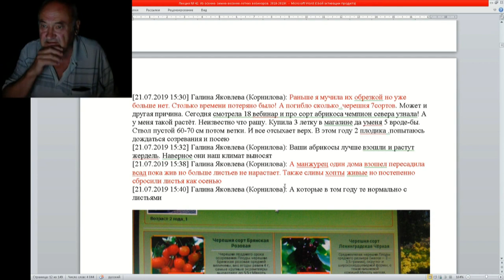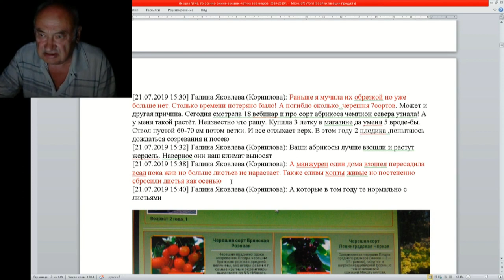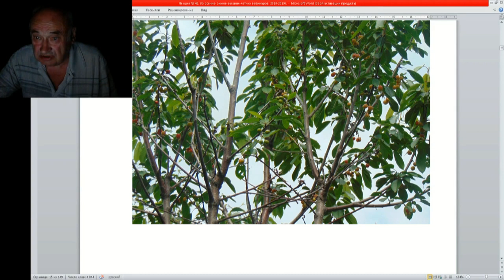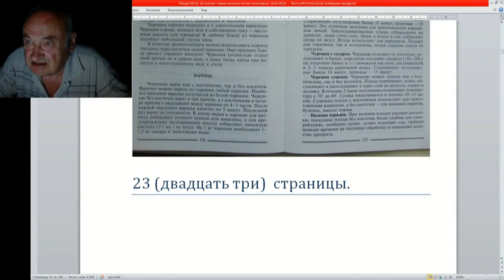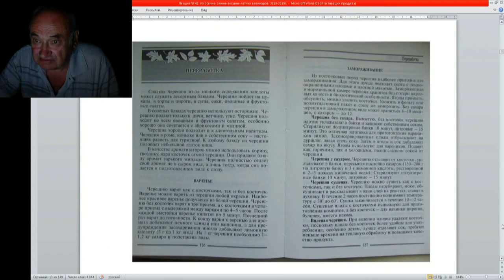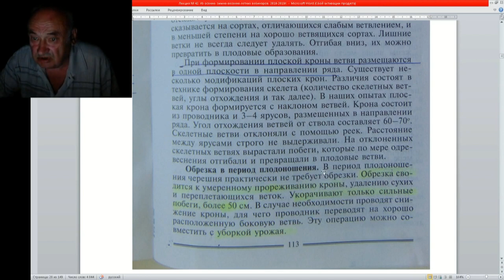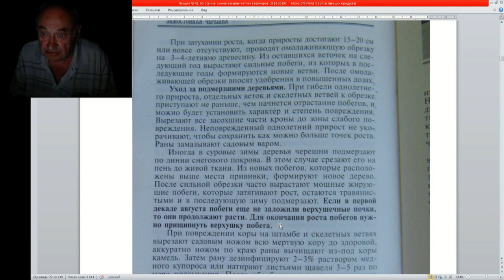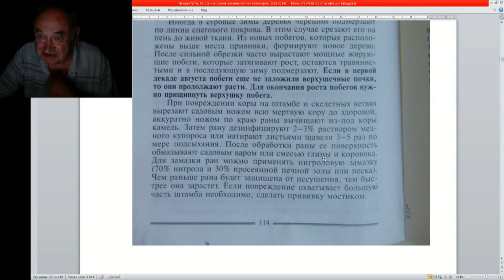42 ч 5 Обзор книги Зимостойкая ЧЕРЕШНЯ